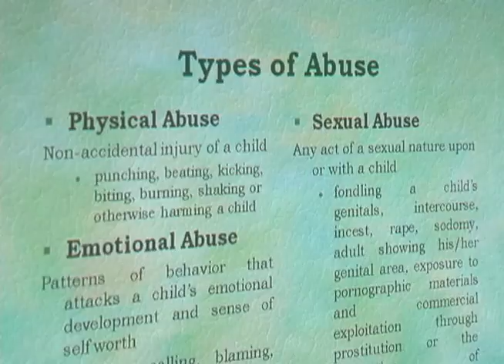Task force helping schools report child abuse cases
A task force formed in September at the request of Guam's apostolic administrator, Archbishop Savio Hon Tai Fai, are making their rounds at private schools training teachers and staff how to deal with reporting cases of child abuse. They've been tasked with ensuring history doesn't repeat itself.